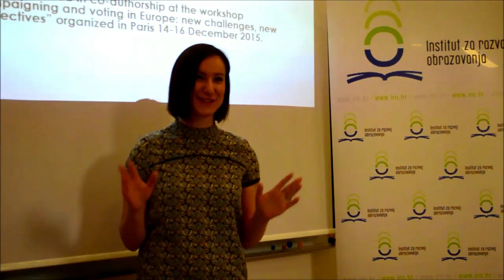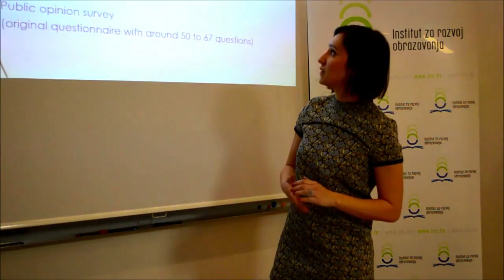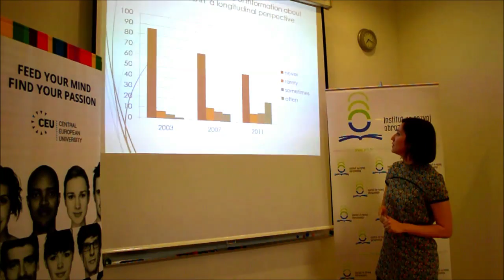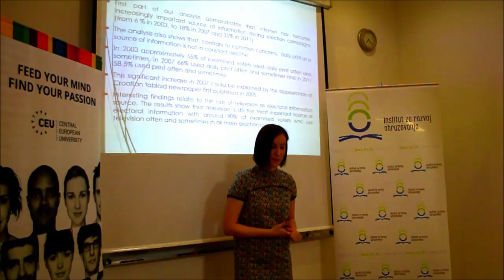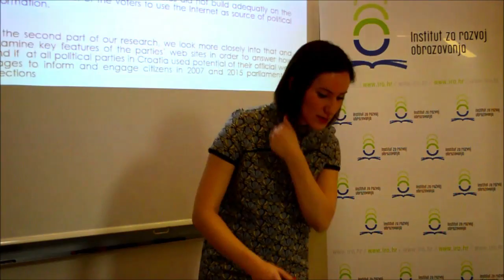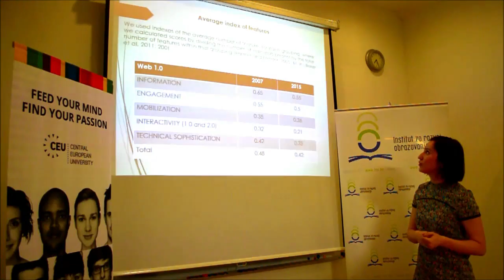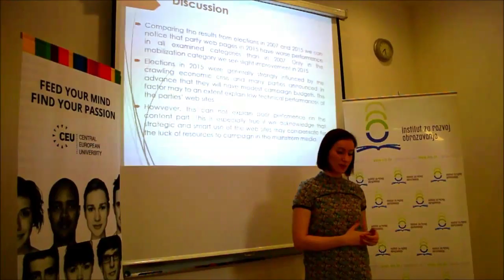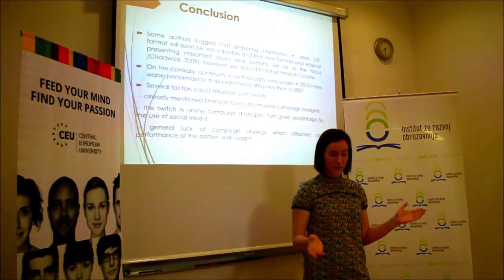Milica Vučković: The Role of the Internet in Parliamentary Elections in Croatia (CAT Croatia 2016)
There is ever growing interest concerning new communication technologies and the electoral
processes which is why I want to discuss how political parties in Croatia use Internet in election
campaigns. In order to do that I will present results of quantitative content analysis of partisan web
sites trying to answer how and to what extent political parties in Croatia used marketing potential of
the Internet in elections in 2007 and in 2015 parliamentary elections. Secondly, using data from public
opinion survey conducted at the Faculty of Political Science, I will present results which demonstrate
how often citizens used Internet to inform themselves about the elections in longitudinal perspective